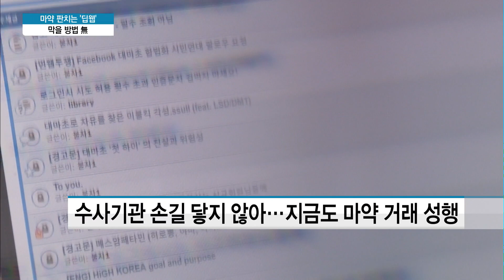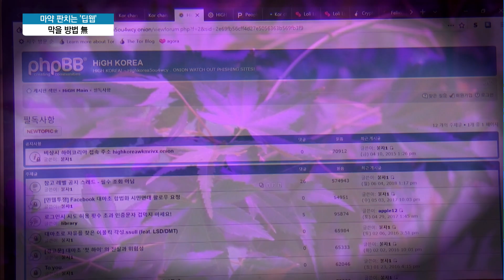인터넷 무법지대 '딥웹'…재벌3세·연예인 마약 연루 / 머니투데이방송 (뉴스)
04/11 이슈&뷰11

SK와 현대그룹 등 재벌가 3세의 마약 파문이 끊이지 않고 있습니다. 마약 유통책은 암호화된 인터넷인 '딥웹'에서 마약을 구한 것으로 드러났는데요. 딥웹을 차단하는 것이 불가능해서 지금도 마약 거래가 이어지고 있습니다. 고장석 기자입니다.